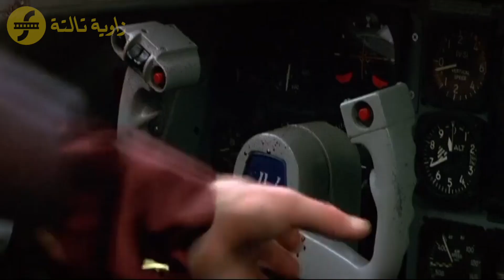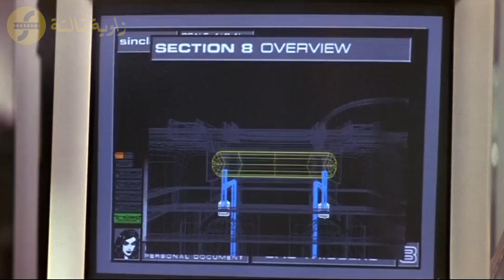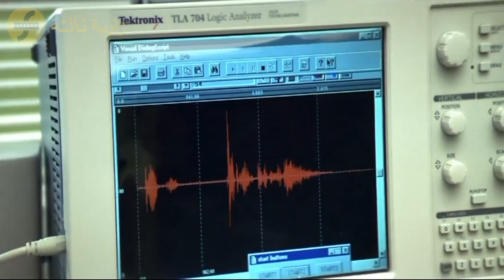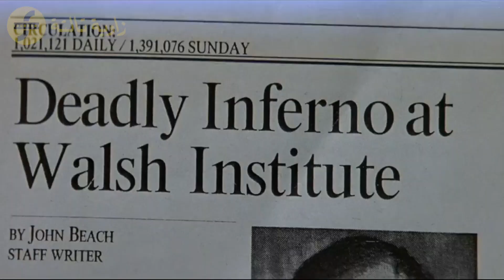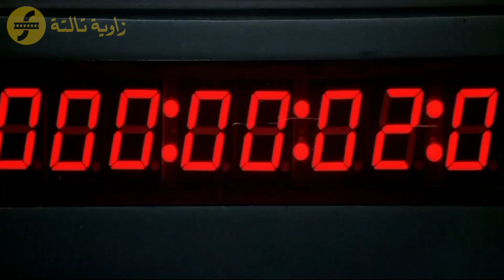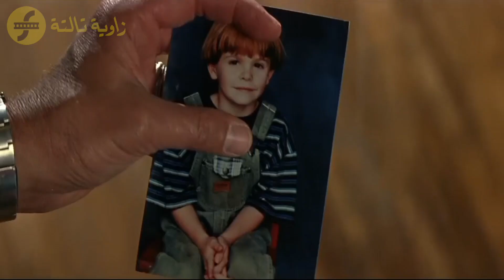Face Off | جات في الوش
Face Off | من زاوية تالتة

زاوية تالتة) هي سلسلة ملخصات ساخرة للأفلام على صفحة فيلم كمالة)